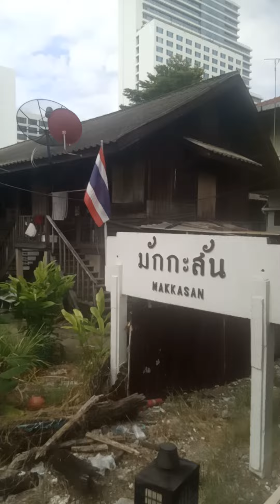ขบวนรถธรรมดาขบวนที่ 278 กบินทร์บุรี - กรุงเทพฯ เข้าสถานีมักกะสัน เวลา 10.00 น.